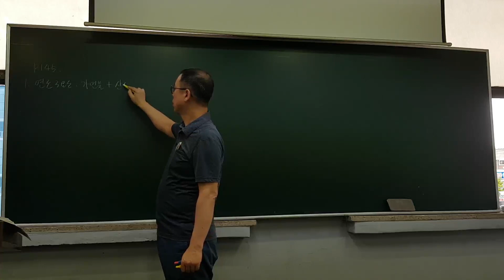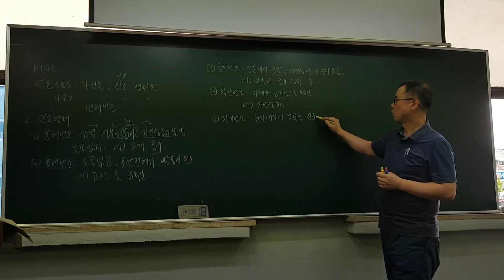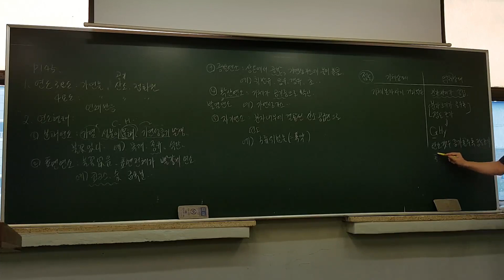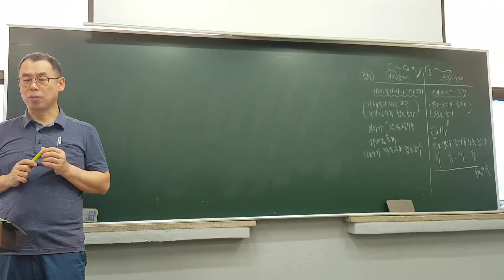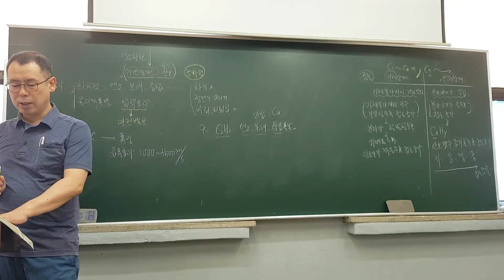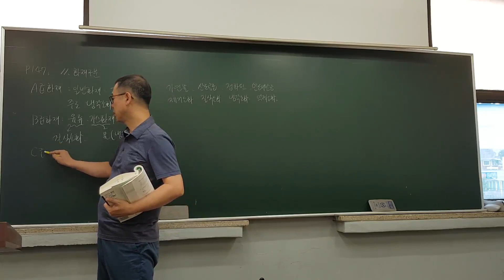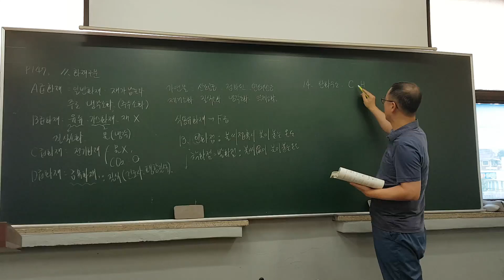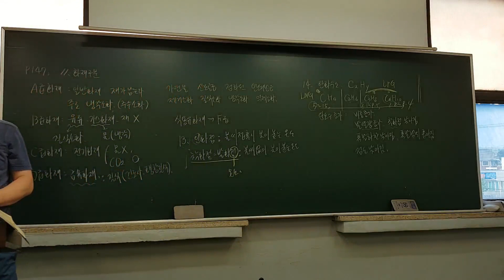[토치세상]가스_무료인강_단기완성핵심정리_p145~p147 연소폭발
[단기완성]가스기능사_핵심정리_p145~p147 연소폭발